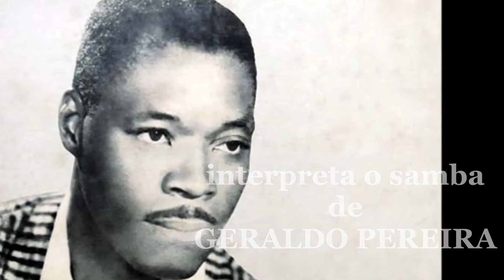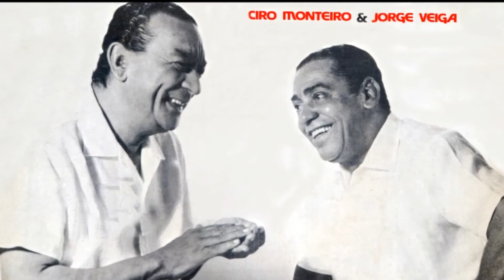Cyro Monteiro — Escurinho (1955)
Gravação original do clássico samba "Escurinho", de Geraldo Pereira, por Cyro Monteiro, talvez o maior intérprete de samba de todos os tempos.

"Escurinho", segundo estudiosos da obra de Geraldo Pereira, é praticamente uma autobiografia de seu autor.

No acompanhamento (perfeito), a flauta inconfundível de Altamiro Carrilho nos indica a participação do Regional do Canhoto (Canhoto, Dino, Meira, Gílson, Altamiro e Orlando Silveira). Ainda toma parte na gravação Raul de Barros e seu trombone.